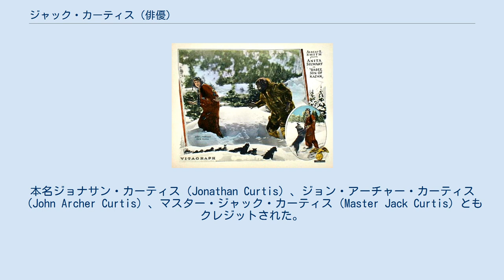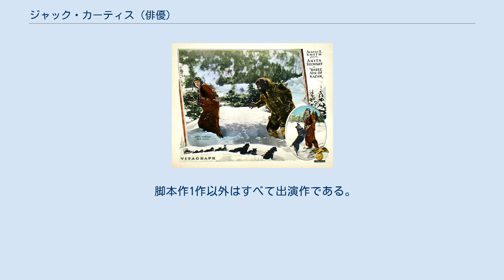ジャック・カーティス (俳優)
ジャック・カーティス（Jack Curtis, 1880年5月28日 - 1956年3月16日）は、アメリカ合衆国の俳優である。
本名ジョナサン・カーティス（Jonathan Curtis）、ジョン・アーチャー・カーティス（John Archer Curtis）、マスター・ジャック・カーティス（Master Jack Curtis）ともクレジットされた。
 1880年（明治13年）5月28日、カリフォルニア州サンフランシスコに生まれる。
カーティス家は財界・法曹界に名の知れた一家であった。
 香港行きの船上でリル・サザーランドと出会い、やがて1904年（明治37年）に結婚する。
カーティス夫妻はヴォードヴィル演劇の一座に所属し、各地を旅した。
1914年（大正3年）4月7日、娘のローラ・アン・カーティスが誕生する。
 1915年（大正4年）、ユニヴァーサル・フィルム・マニュファクチュアリング・カンパニー（現在のユニバーサル・ピクチャーズ）に入社、映画界にデビューする。
同年中は、バートン・キングらが監督する短篇映画に出演していたが、1916年（大正5年）、同社が子会社として製作会社・ブルーバード映画を設立、その第1作としてロバート・Z・レナード監督の『暴』を発表、カーティスは同作で初主演を果たす。
『恨の短剣』、『沼の秘密』、『沼の少女』、『虹晴』、『神の坩堝』、『運命の浪』、『南方の判事』、『大自然』、 Mr. Opp と1917年（大正6年）まで、リン・F・レイノルズが監督し、マートル・ゴンザレスやジョージ・ハーナンデスが主演するブルーバード映画の常連となる。
同年、レイノルズ、ハーナンデスとともにトライアングル・フィルム・コーポレーションに移籍する。
 1949年（昭和24年）、妻リルが死去する。
1951年（昭和26年）、ジャック自身も脳梗塞で倒れ、映画界を退く。
 1956年（昭和31年）3月16日、カリフォルニア州ロサンゼルス市ハリウッドで死去した。
満75歳没。
同州ロサンゼルス郡サンタモニカにあるウッドローン墓地に眠る。
 脚本作1作以外はすべて出演作である。